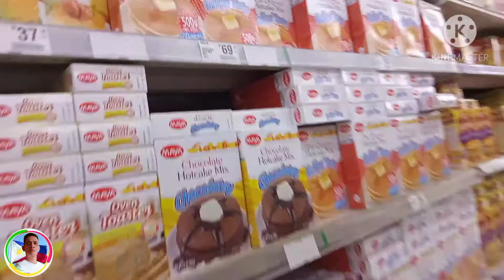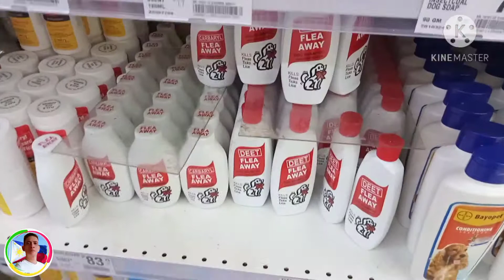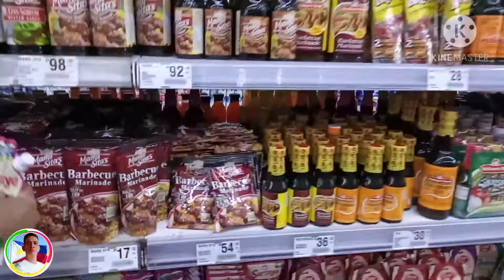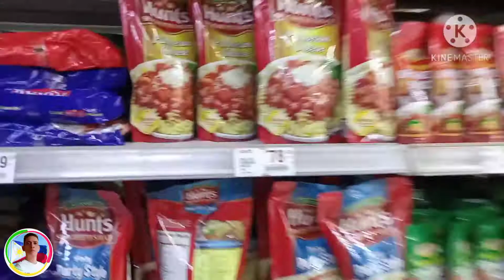Pasyal Muna Tayo sa ESEM.SM Video72